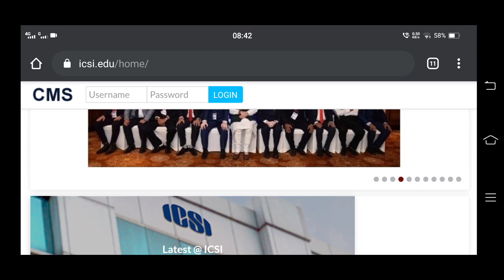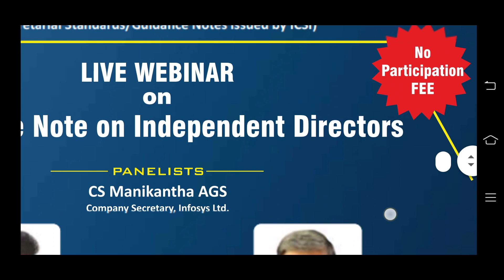ICSI Most Important Announcement For All CS students & Members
ICSI 2 Most Important Reminders For June 2022 Exam For All CS StudentsICSI important Announcement For June 2022 Exam For All CS students ] ICSI Announcements Today'scseet may 2022 exam date,